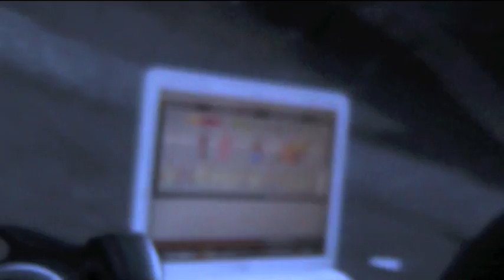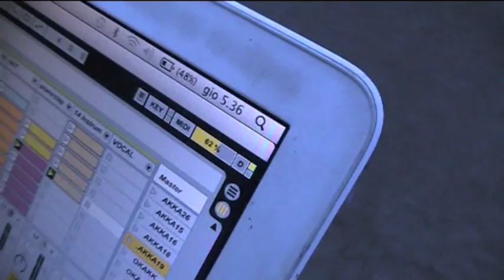Live set Tekno ACT Ketanema @ AURO (CT) - .m4v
Live set Tekno Hardtekno old school Ketanema @ AURO (CT)

CONTROLLED MIDI PERFORMANCE

Korg ElectribeSX Novation SL Ableton LIVE